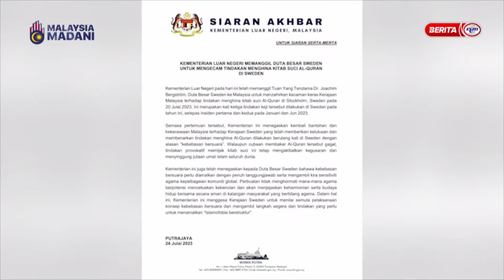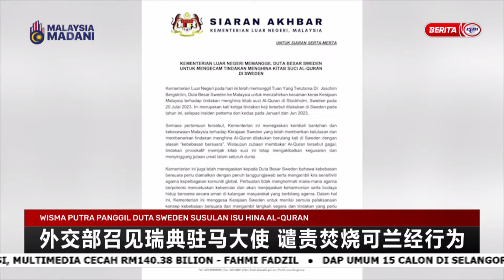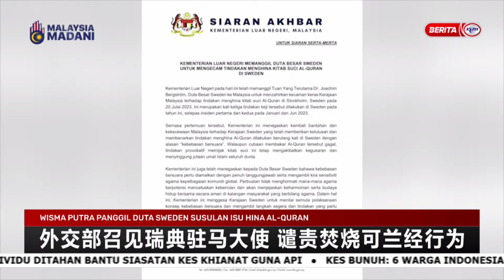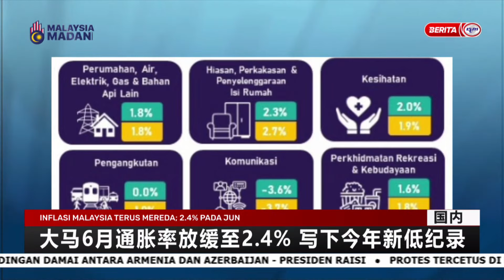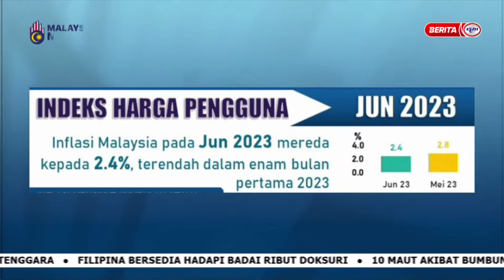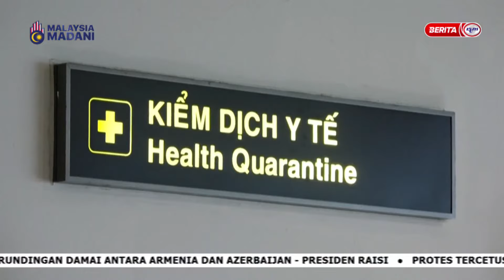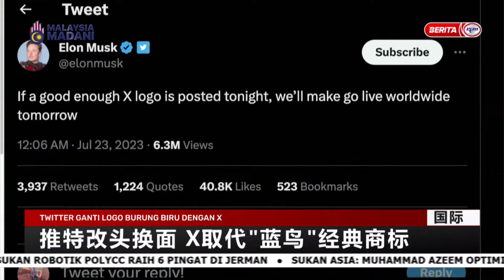25 JULAI 2023 - BERITA MANDARIN